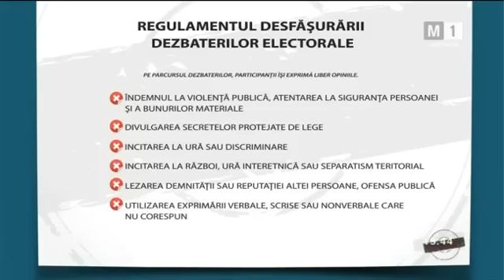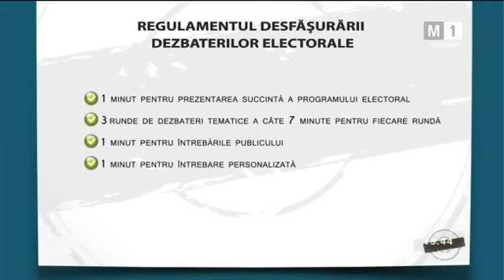Dezbateri electorale Moldova 1 (07.11.2016, 19:45) | Alegeri 2016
Dezbaterile electorale pentru alegerile prezidenţiale 2016, organizate şi difuzate de postul Moldova 1 pe 7 noiembrie 2016, la 19:45.
Participanţi: Maia Sandu (Partidul Acţiune şi Solidaritate), Igor Dodon (Partidul Socialiştilor din Republica Moldova).
Toate drepturile de autor aparţin Moldova 1.